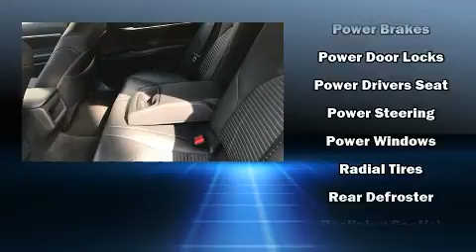2018 Toyota Camry in Madison, TN 37115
Town & Country
101 Anderson Lane

You can expect a lot from the 2018 Toyota Camry. This 4 door, 5 passenger sedan just recently passed the 30,000 mile mark! It features an automatic transmission, front-wheel drive, and a 2.5 liter 4 cylinder engine. Toyota prioritized comfort and style by including: front and rear reading lights, 1-touch window functionality, variably intermittent wipers, front bucket seats, power door mirrors, an overhead console, and more. Audio features include an AM/FM radio, steering wheel mounted audio controls, and 6 speakers, providing excellent sound throughout the cabin. Toyota ensures the safety and security of its passengers with equipment such as: dual front impact airbags with occupant sensing airbag, front and rear side impact airbags, traction control, brake assist, ignition disabling, and 4 wheel disc brakes with ABS. This car was designed with safety in mind, allowing you to drive with even greater assurance. A Carfax history report provides you peace of mind by detailing information related to past owners and service records. Our experienced sales staff is eager to share its knowledge and enthusiasm with you. We'd be happy to answer any questions that you may have. We are here to help you.